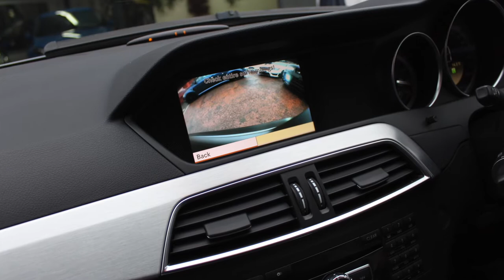MERCEDES C63 AMG FOR SALE AT RS DIRECT BRISTOL